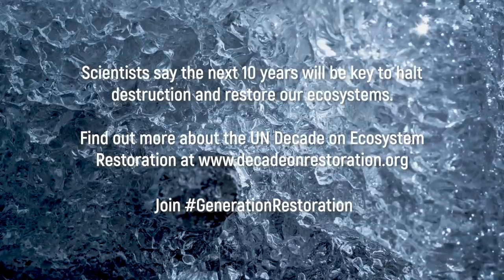Reimagine - Ice Stupas in Pakistan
Glaciers in the Hindu Kush Himalayan region are a vital resource for 1.3 billion people. In Pakistan's Karakoram range ice grafting or ice stupas are made to supply villages and farmers with fresh water for longer. Climate Change is leading to little or no snow in some areas, restoring glaciers is an ingenious way to adapt to water scarcity.